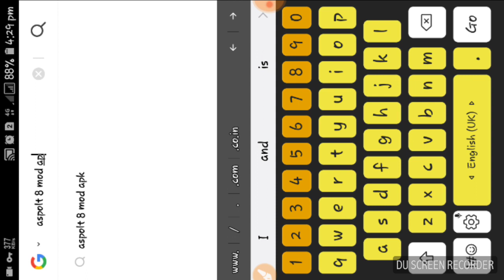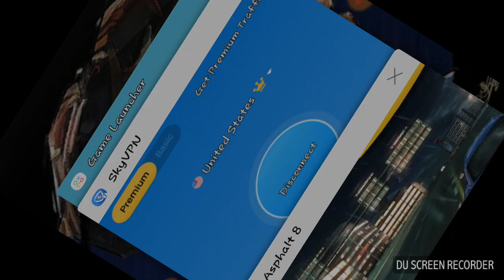How to downlode aspolt 8 mod apk